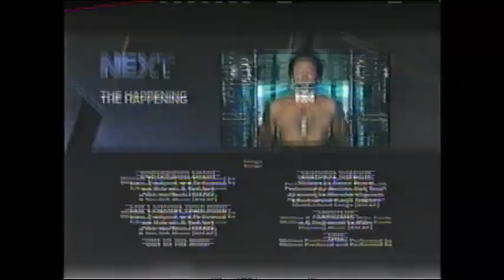Halloween: Resurrection (2002) End Credits (FXM 2014)